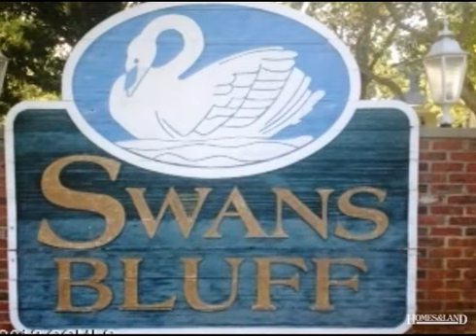$92,500 in SWANSBORO 28584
Land - Swansboro, NC Sun N' Fun address. Access to the day pier and dock with common area included in the HOA. See how easy it is to own this 0.80 acre of land that is SO close to Hammocks Beach State Park and back gate of Camp Lejeune. Zip up the road for groceries, or eat out at the many fine restaurants in historic, downtown Swansboro. Close your eyes and imagine your home here. Find out more about this property for sale